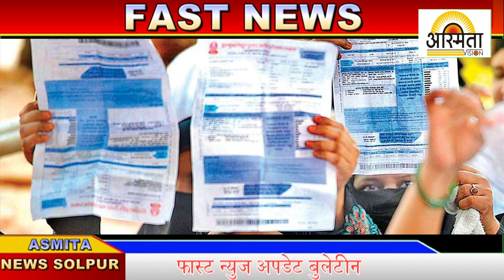अस्मिता व्हिजन अपडेट बुलेटिन 8 7 2021....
“Asmita Vision News Channel” मध्ये आपलं स्वागत आहे ! ताज्या बातम्या आणि घडामोडी पाहण्यासाठी 👆 लिंक ओपन करा आणि  “Asmita News Channel” ला सबस्क्राईब करा आणि बेल आयकॉन वर क्लिक करा.

9. पंढरपुरातील संचारबंदी चा कालावधी कमी करा असे म्हणत आमदार परिचारक आणि समाधान आवताडे यांनी मागणी केली